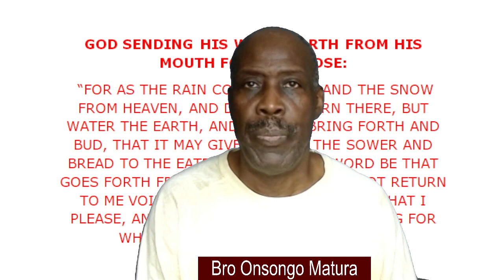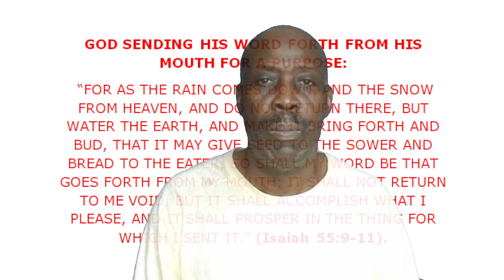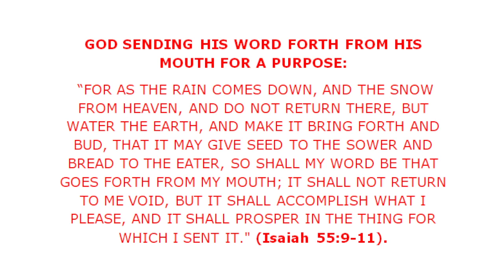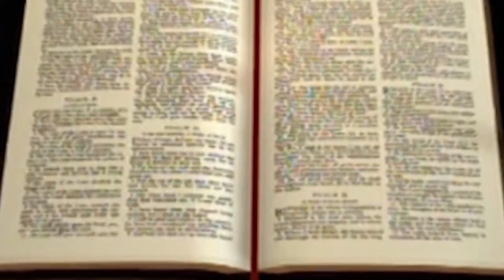May Our Beloved Sister Rest In Peace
Our beloved sister, has departed from this temporary world a few days ago and we hope she has gone to Rest In Peace in God's kingdom. When we get to heaven, on that day we shall meet there and we shall rejoice to be with our Lord forever!

God is our Father who is in heaven. We are His children sent into this world for a while. While on earth, He has kept us till this moment for a purpose. God has a big plan for each and every person. We therefore, need to accomplish God's will before we depart from this temporary life here under the sun.

God has allowed His Word – Jesus Christ to come in the flesh and dwell among us. Jesus Christ is the Living Bread that came down from heaven - that whoever may eat of it should not die. He who eats this heavenly bread daily will live forever (John 6:22-58).

More discussion coming up soon.